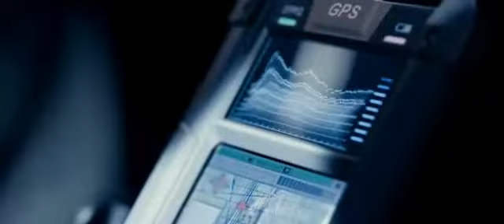trailer - Paul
intra pe pt.mai multe filme si seriale online gratis